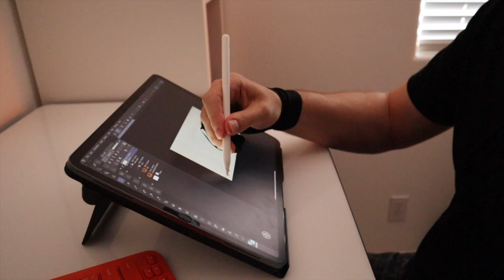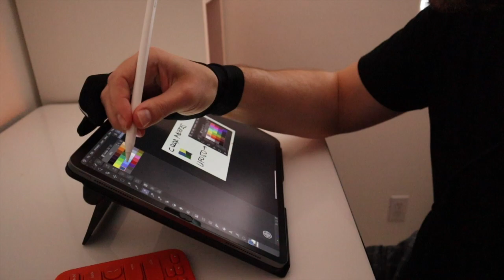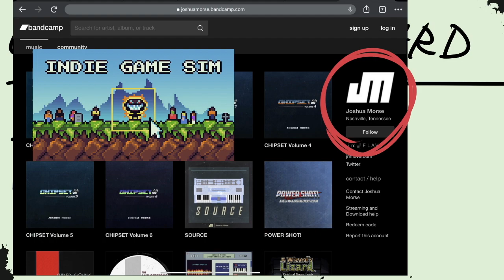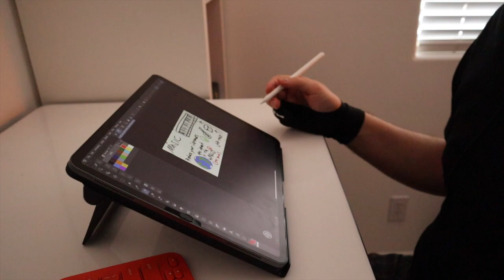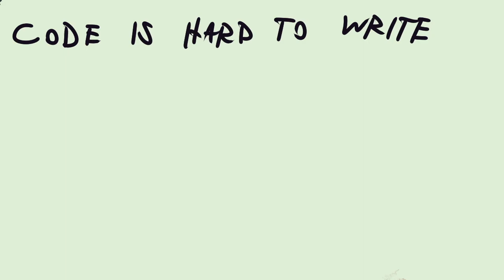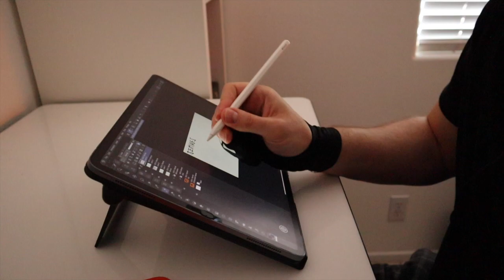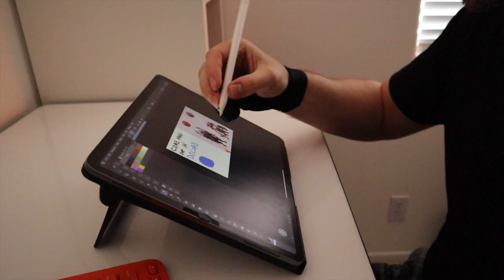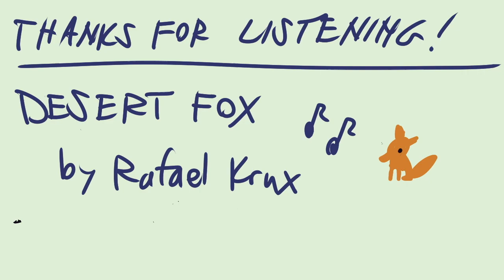How limitations set you free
How development limitations like palettes and strict architecture help you make decisions faster! Show notes: